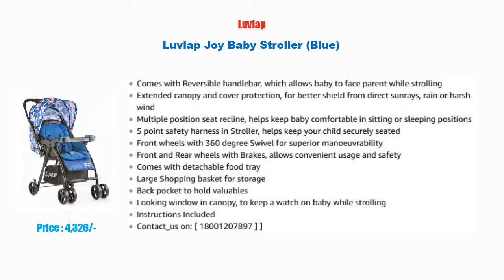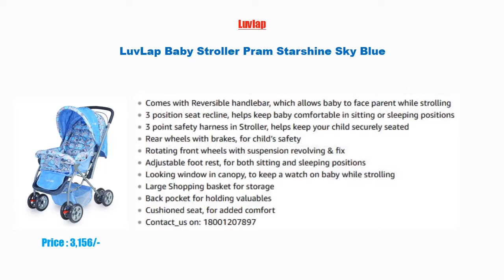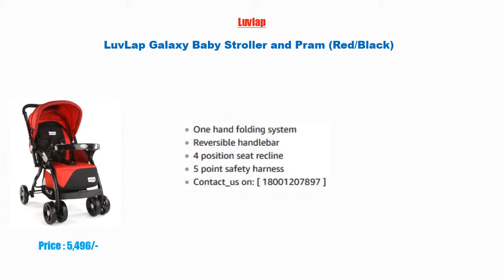Luvlap Baby Stroller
1) LuvLap Galaxy Baby Stroller and Pram (Red/Black)

2) Luvlap Sunshine Baby Stroller Pram (Sky Blue)

3) LuvLap Galaxy Baby Stroller and Pram (Pink/Black)

4) Luvlap Sunshine Baby Stroller (Orange)

5) LuvLap Baby Stroller Pram Starshine Sky Blue

6) Luvlap Elite Baby Pram Stroller (Blue)

7) Luvlap Sunshine Baby Stroller Pram (Orange)

8) Luvlap Joy Baby Stroller (Blue)

9) Brunte Daisy Pram, Orange

10) R for Rabbit Cuppy Cake Grand Stroller/Pram -Smart Elegant Baby Stroller and Pram for Babies (Black Grey)